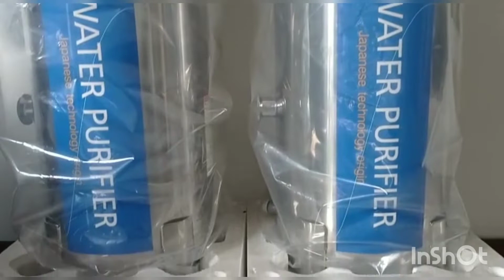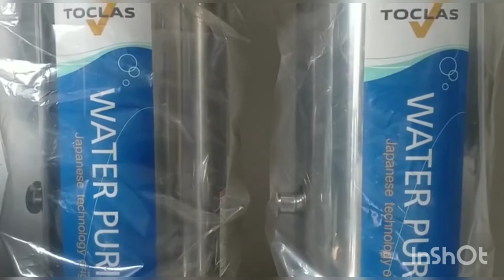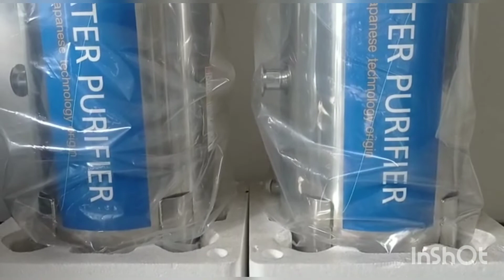AIRNYA BERMASALAH PROSPERO SOLUSINYA.